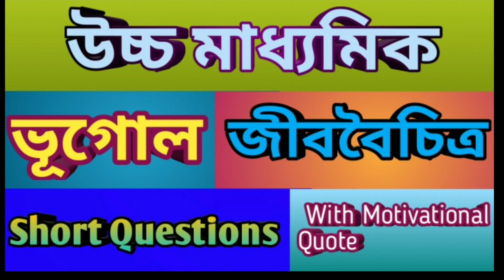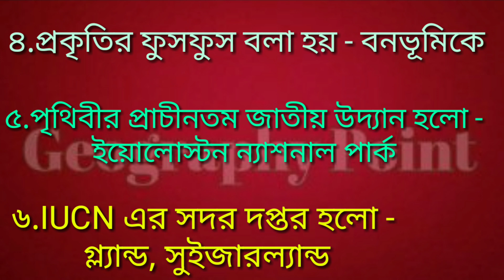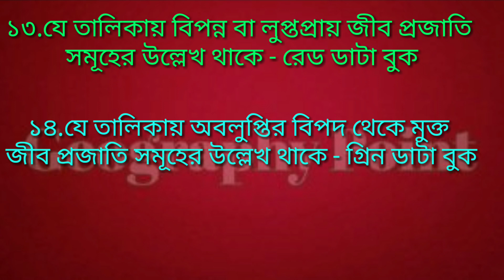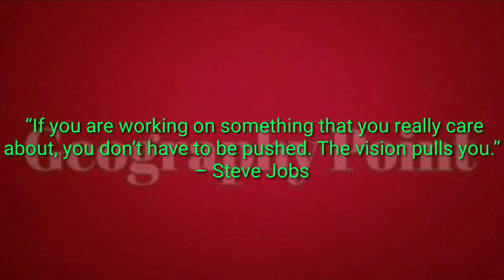Hs Geography Short Questions //Biodiversity //জীববৈচিত্র//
Welcome to Geography Point
     Class :12 //Subject : Geography//Biodiversity //Short Questions

        Geography Point